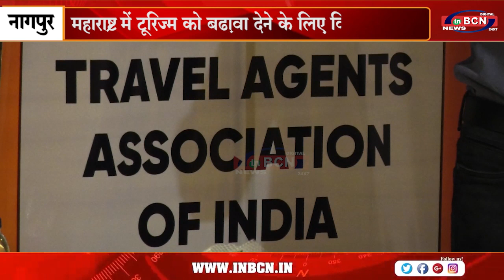महाराष्ट्र में टूरिज्म को बढ़ावा देने के लिए विशेष प्रयास...INBCN NEWS